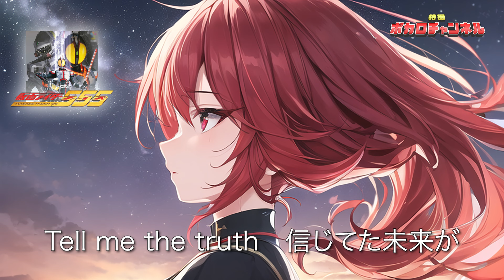【仮面ライダー555 OP】Justiφ's(ISSA)/ 重音テトカバーバージョン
使用機材
・Synthesizer V Studio Pro スターターパック

・AHS Synthesizer V AI 重音テト

・Synthogy Ivory II Grand Pianos